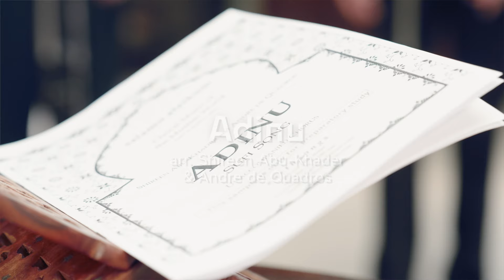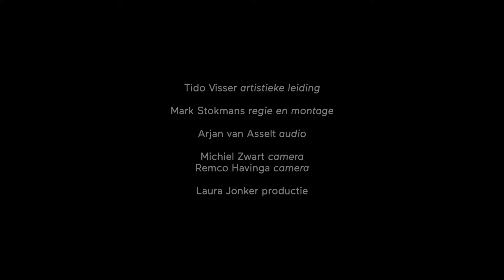Adinu - Nederlands Kamerkoor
Adinu is een koor arrangement van een traditionele soefie melodie door Shireen Abu-Khader & Andre de Quadros. Een schitterend, melodisch en teder stuk en de keus van onze alt Eline Welle voor het project The Personal Archive Sessions.

We namen Hora Tremular op tijdens The Personal Archive Sessions aflevering met Alt Eline Welle, onder leiding van chef-dirigent Peter Dijkstra. The Personal Archive Sessions is een serie videoportretten die we maakten van kernzangers van het Nederlands Kamerkoor, waarin zangers zelf repertoire aandroegen dat een bijzondere rol speelde in hun leven.

De komende weken delen we muziek die tijdens The Personal Archive Sessions is opgenomen.